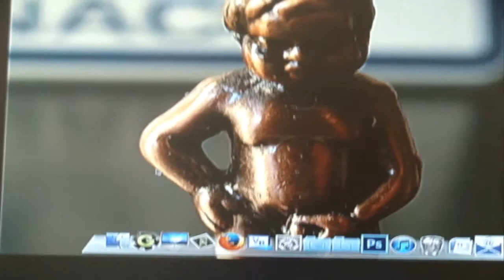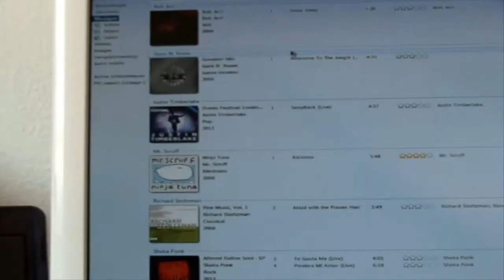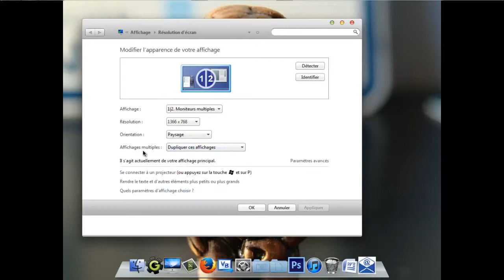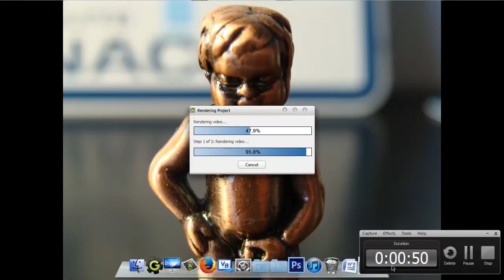★ Refléter son écran de PC sur un plus grand écran ★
Il n'y a pas de description :)